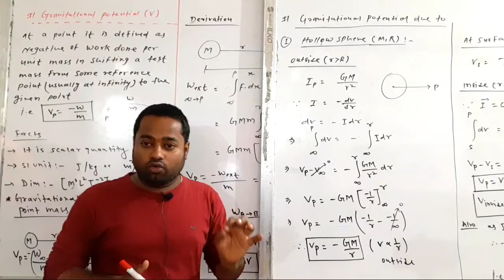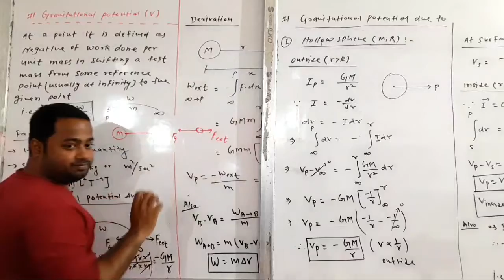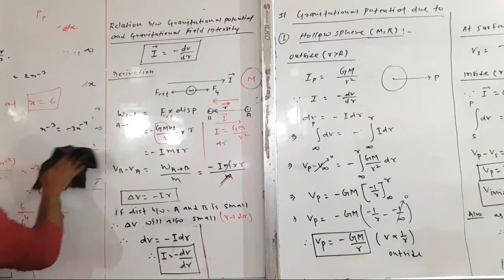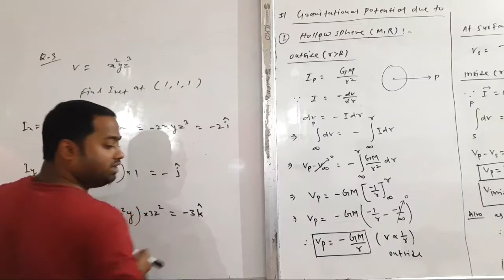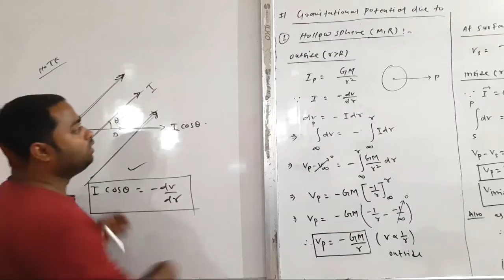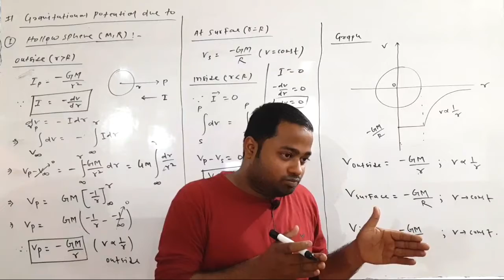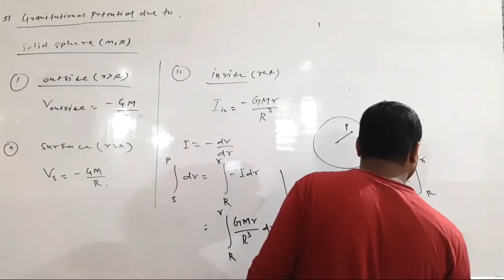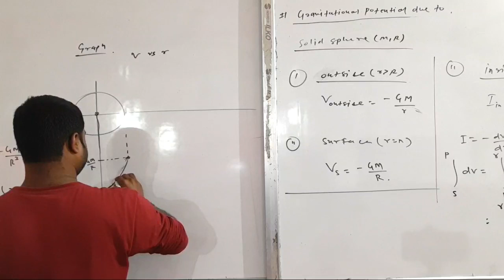21 February 2021